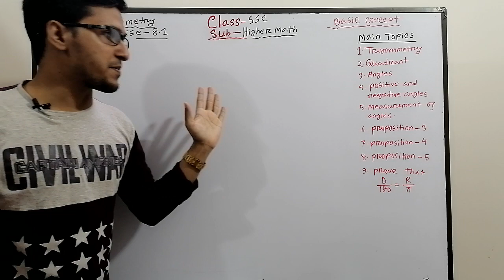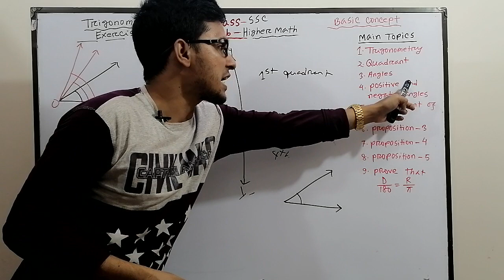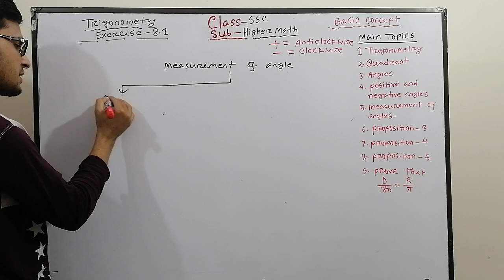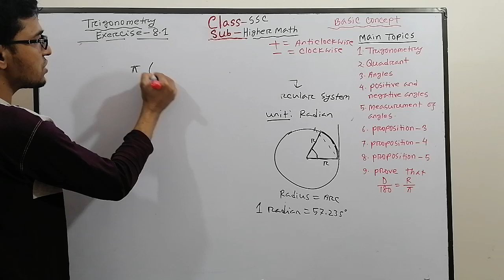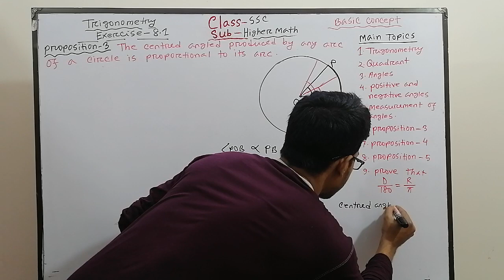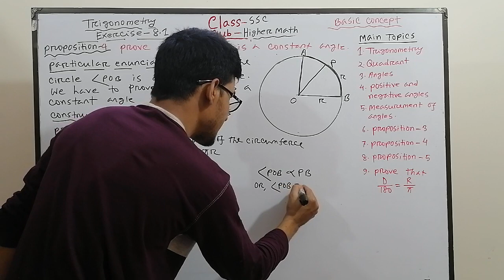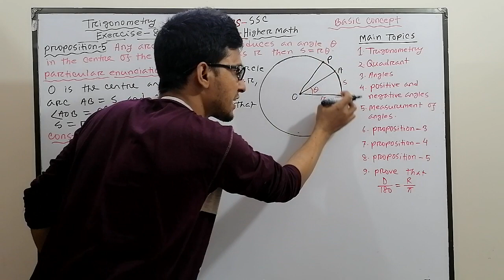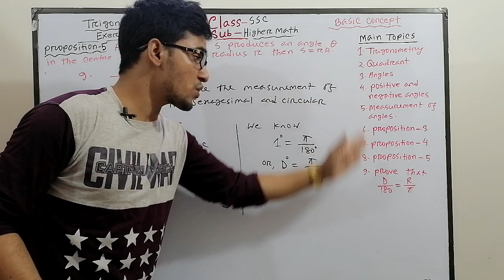SSC Higher Math Trigonometry Exercise-8.1 (Basic Concept)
Major subjects covered here are Mathematics, Physics, Chemistry and Science.
H Math